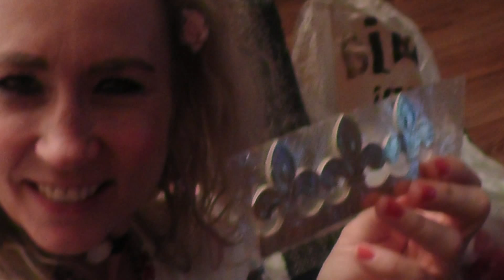tamburinman - 2 ziegenbabys